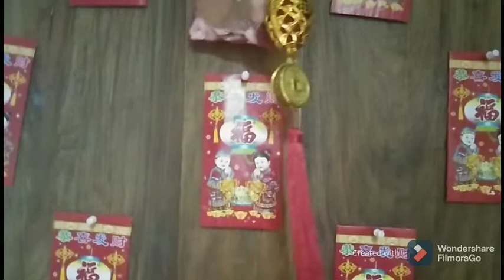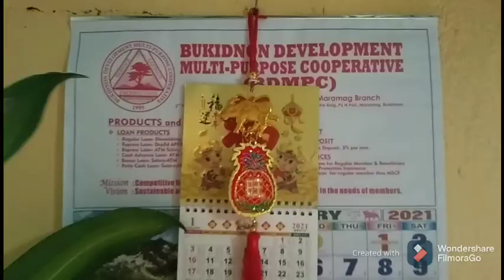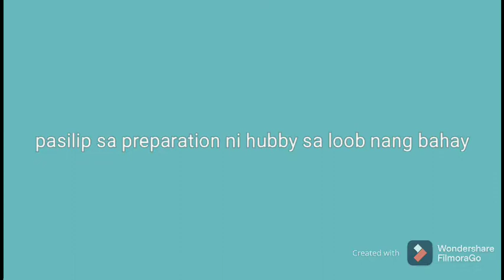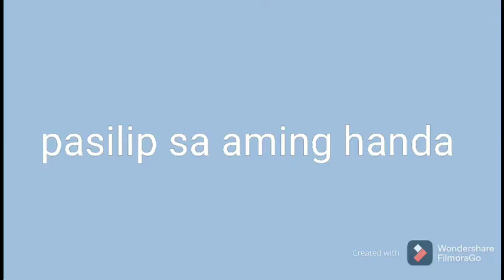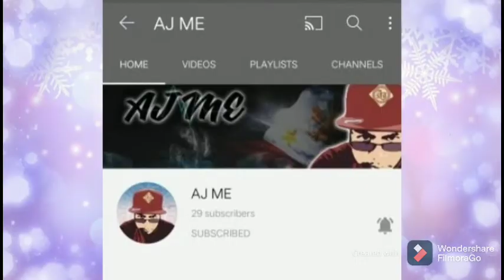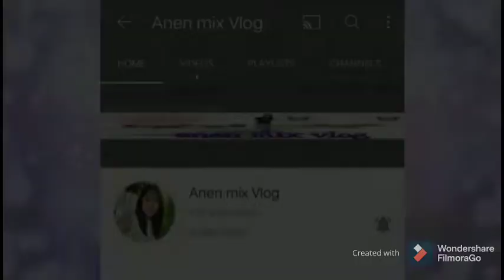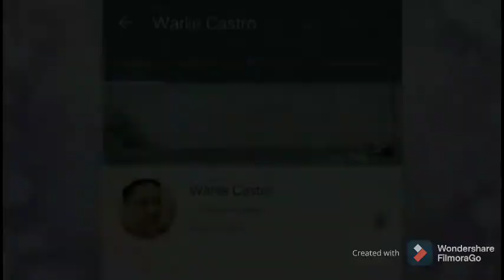Pampaswerte, Ritual at Pamahiin 2021 ; Year of the Metal Ox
Mga pampaswerte, ritual at pamahiin para sa negosyo at masaganang 2021